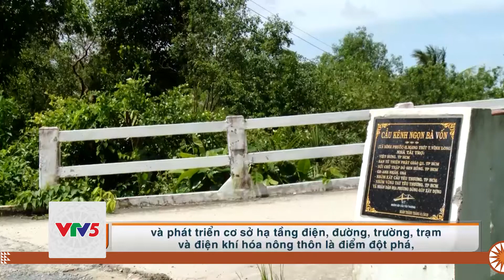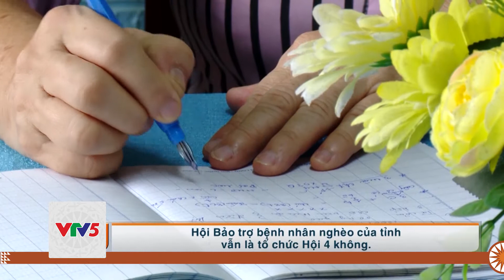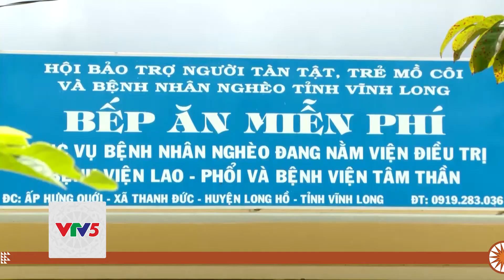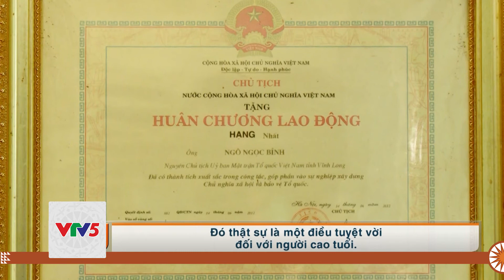[TIẾNG XƠ ĐĂNG] CHUYỆN CỦA ÔNG SÁU KỲ | VTV5